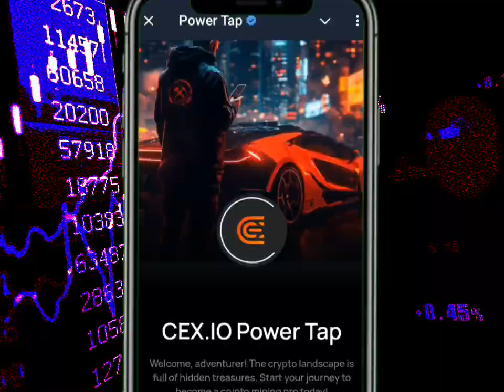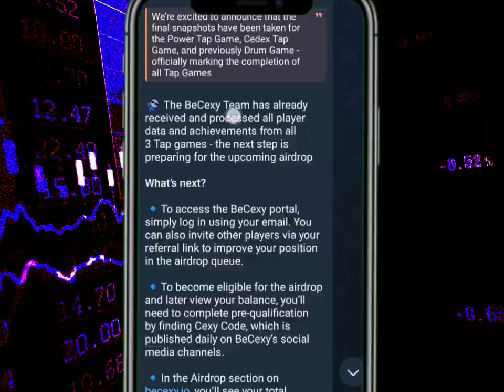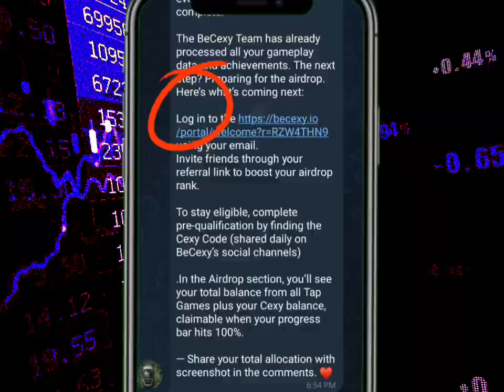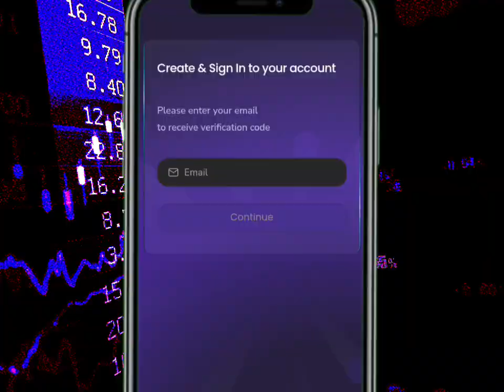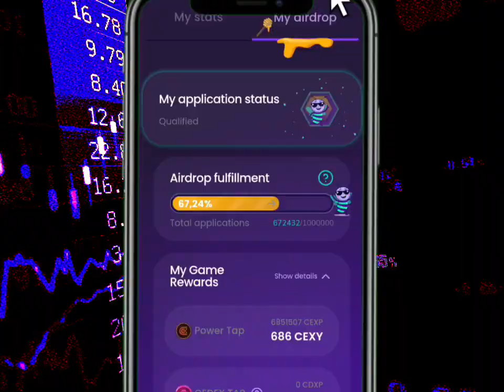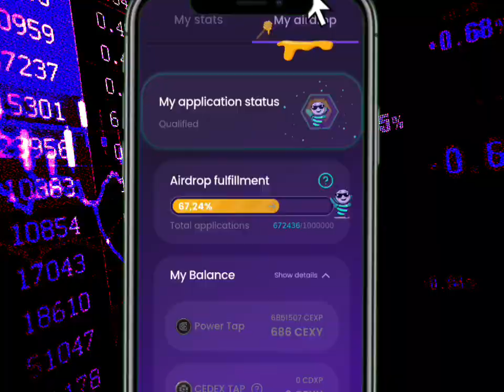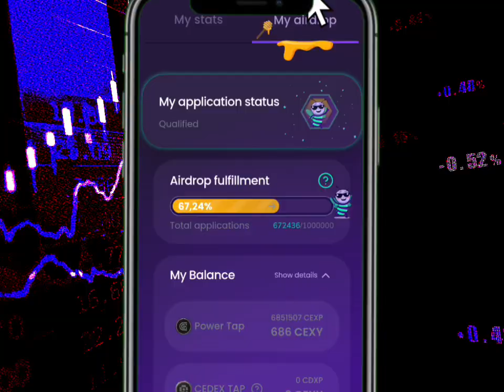🚨 CEX.io Airdrop Withdrawal LIVE! 💰 How To Withdraw Becexy Tokens To Phantom Wallet (Full Guide)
🚀 The CEX.io Airdrop Withdrawal is finally here! If you received Becexy Token (BECEXY) in your CEX.io Airdrop allocation, this video will show you exactly how to withdraw it to your Phantom Wallet safely and get ready for trading once the token goes live.

In this step-by-step tutorial, I’ll guide you through the complete withdrawal process, including how to connect your wallet, import the Becexy token contract address, and confirm your transaction successfully.

Invite Code 👇
EH3UYRUK

✅ How to claim and withdraw Becexy tokens from your CEX.io airdrop
✅ Step-by-step withdrawal process to Phantom Wallet (Solana network)
✅ The official Becexy token contract address — avoid fake ones!
✅ CEX.io listing & withdrawal updates
✅ Latest Becexy Airdrop price prediction & allocation news
✅ How to fix common CEX.io withdrawal errors

⚠️ Important: Only use the official CEX.io website and verified contract address when withdrawing. Many fake airdrop links are circulating — protect your tokens!

🏷️ SEO-Optimized Video Tags